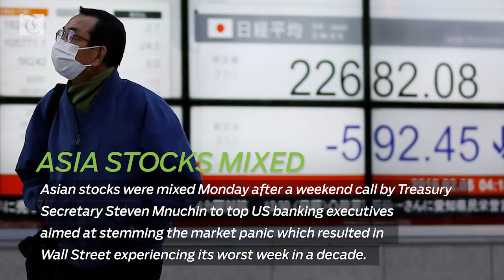Seven incubated firms graduate from NBC and Riyada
Incubated Companies

The National Business Centre celebrated on Monday the graduation of seven incubated companies which were incubated in NBC and Riyada.

Oil Market

Oil ministers from leading Opec nations said Sunday they expect prices will arrest their recent slide and rebalance early next year, when a deal on new production cuts takes effect.

China and US

China and the US "made new progress" on the issues of trade balance and intellectual property during a phone call between officials from the two countries, China's commerce ministry said on Sunday.

Asia Stocks Mixed

Asian stocks were mixed Monday after a weekend call by Treasury Secretary Steven Mnuchin to top US banking executives aimed at stemming the market panic which resulted in Wall Street experiencing its worst week in a decade.

Brazilians' Optimism

Brazilians' optimism that their economy will soon improve has shot up dramatically, according to a poll released Sunday just over a week before a new far-right president, Jair Bolsonaro, takes office.